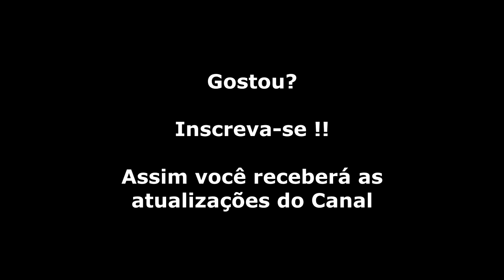Super Castevania 4 (Super Nintendo) Chefe da Fase 6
Lançado em 1991 para Super Nintendo e considerado por muitos um dos melhores games da série com Inimigos épicos como Frankenstein, Medusa, Múmia, Morte, Hydra entre outros. Este teve um grande avanço na jogabilidade principalmente por Simon pode usar o chicote em 8 direções e mais um movimento especial que lhe permite usar o chicote em qualquer direção além de gráficos e sons sensacionais para um 16-BIT, aliás uma trilha sonora hipnotizante, dark e inspiradíssima, digna de merecer um lançamento próprio em CD. Tudo isso fez com que Castlevania 4 chegasse a um patamar de qualidade nunca antes visto na série, ficando na 66ª posição na lista dos 200 melhores games já lançados para qualquer videogame da Nintendo, em uma lista feita pela revista norte-americana Nintendo Power.